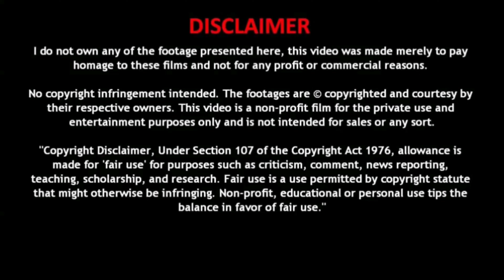Kisi Ka Bhai Kisi Ki Jaan - Official Trailer | Salman Khan, Venkatesh D, Pooja H. | EID 2023 Updates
KISI KA BHAI KISI KI JAAN @Offical trailer @salman Khan @Pooja Hegde @Shehnaaz Gill @GoldminesTelefilms @tseries @SalmanKhanFilms

Open App

hmm

15:44

3rd Installment Upcoming Movies South And Bollywood 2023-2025|| KGF3,Hera pheri3,Vikram3, Aashiqui3

solidwood express•1.6 lakh views

15:55

32 Biggest Upcoming Bollywood Movies 2023 | High Expectations | Upcoming Bollywood Films 2023

Filmy Studioss•10 lakh views

7:44

Top 10 Big Upcoming Movies 2023 || Bollywood Upcoming Films 2023 || Pathan ,Gadar 2, Ganapath

Filmi Verdict•3.6 lakh views

8:46

Biggest Upcoming South and Bollywood Movies 2023 - CineMate

CineMate•2.4 lakh views

4:52

SPY Universe Explained || A.S Talks

A.S Talks•92K views

3:03

SELFIEE Official Trailer | Akshay Kumar, Emraan, Nushrratt, Diana | Raj Mehta | In Cinemas Feb 24

Star Studios•3.6 crore views

9:59

Top 10 Shahrukh Khan Upcoming Movies 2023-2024|| Shahrukh khan New Films List 2023-25

solidwood express•6.5 lakh views

8:09

LCU All Upcoming Movies 2023/2024 |08 Lokesh Cinematic Universe (Loki) All Released & Upcoming Films

Filmy Studioss•1.7 lakh views

3:10

Gandhi Godse - Ek Yudh - Official Trailer | Rajkumar Santoshi | In Cinemas Now

PVR Pictures•1.3 crore views

50:46

Kartik Aaryan In Aap Ki Adalat: कटघरे में 'शहजादे' ने खोले बड़े राज | Full Interview | Rajat Sharma

IndiaTV•26 lakh views

2:38:56

Preview onlyU/A

15:53

25 Biggest SOUTH PAN INDIAN Movies 2023/2024 | Upcoming Pan India Film List | Salaar | Pushpa 2

Filmy Studioss•1.6 lakh views

Description

Movie Fantasy India

32K

Likes

15,48,431

Views

25 Jan

2023

15 lakh views · 8 days ago#kisikabhaikisikijaantrailer
...more

Movie Fantasy India
90.2K

32K

Save

Report

Comments • 306
Up next

15:44
3rd Installment Upcoming Movies South And Bollywood 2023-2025|| KGF3,Hera pheri3,Vikram3, Aashiqui3

15:55
32 Biggest Upcoming Bollywood Movies 2023 | High Expectations | Upcoming Bollywood Films 2023

7:44

8:46
CineMate•2.4 lakh views

4:52
A.S Talks•92K views

3:03

9:59

8:09

3:10

50:46
IndiaTV•26 lakh views

2:38:56
Tiger Zinda Hai
Preview only
U/A

15:53
25 Biggest SOUTH PAN INDIAN Movies 2023/2024 | Upcoming Pan India Film List | Salaar | Pushpa 2

Description

Movie Fantasy India
32K
Likes
15,48,431
Views
25 Jan
2023
Kisi Ka Bhai Ki Khan, Venkatesh D, Pooja H | Far